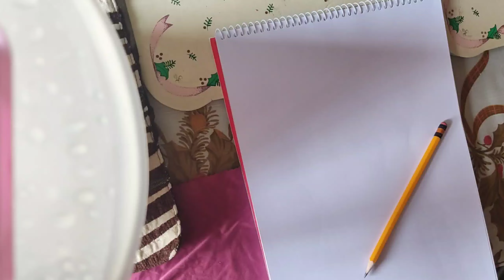DRAWING MODE (CHROLLO) Infoman PH